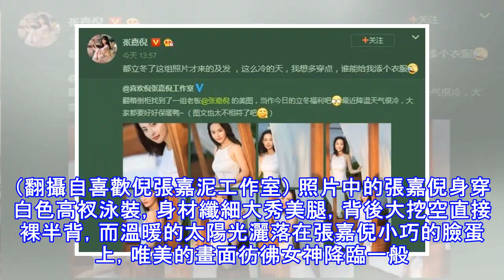《延禧》女星立冬裸半背秀長腿 網驚：這身材確定當媽？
《延禧》女星立冬裸半背秀長腿 網驚：這身材確定當媽？ 張嘉倪被誇身材不像生過兩個孩子的媽。（翻攝自喜歡倪張嘉倪工作室） 〔娛樂頻道／綜合報導〕中國女星張嘉倪在夯劇《延禧攻略》中飾演「順嬪」，亮麗外表受封為「最美妃子」，今（7）日是一年一度的立冬，工作室放送立冬福利PO出多張美照，大秀好身材，讓網友直呼「美哭了」，而8月時才產下二兒子的她，休養了一個多月後復出，也讓眾人大驚：「這身材確定是生了兩個孩子的媽嗎？」。 張嘉倪身穿性感大挖背泳裝。（翻攝自喜歡倪張嘉泥工作室）張嘉倪工作室曬出多張泳裝美照。（翻攝自喜歡倪張嘉泥工作室） 照片中的張嘉倪身穿白色高衩泳裝，身材纖細大秀美腿，背後大挖空直接裸半背...